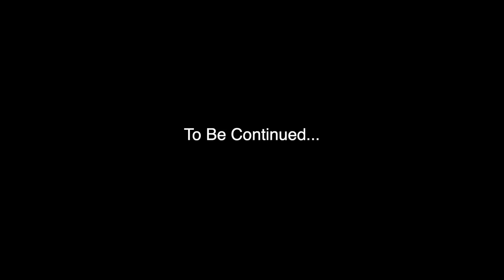HE LEFT & Doesn't Want To Talk About It 😡Discover University #16\\ JQLeeJQ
I lost a 2 hour recording of gameplay and I have no way of getting them back. We have no choice but to continue the journey. Just a recap of what you've missed, we completed one of our semesters with an average result, no longer on probation, boyfriend moved out of the house without telling us and doesn't want to move back in with us, and doesn't even want to talk about it. Just great.

Keep Connected:
Instagram & Twitter: @jqleejq